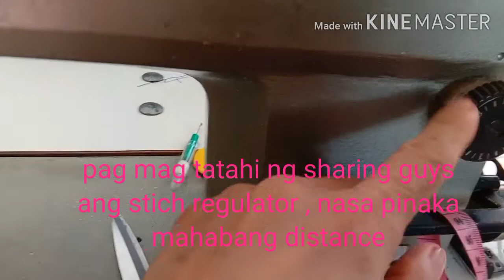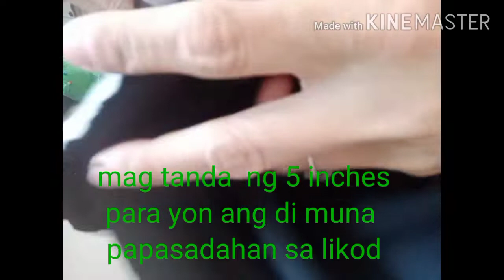Technique how to sew Masteral Toga part 2